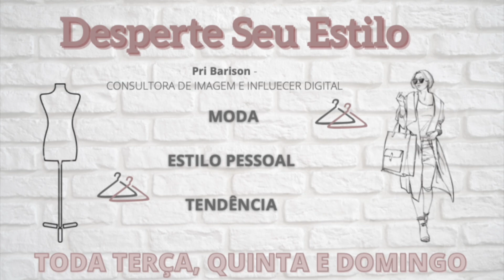LOOKS ESTILOSOS DE INVERNO! Pri Barison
Gostaram do video? Espero que simmm!

Vocês conseguem comprar as peças de todos os meus looks nesse link ;)

Beijos pri